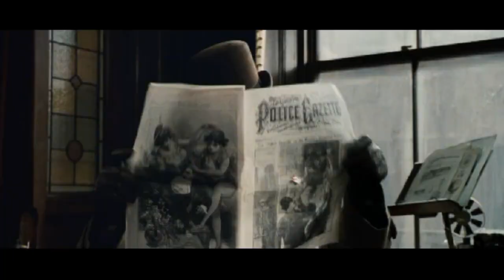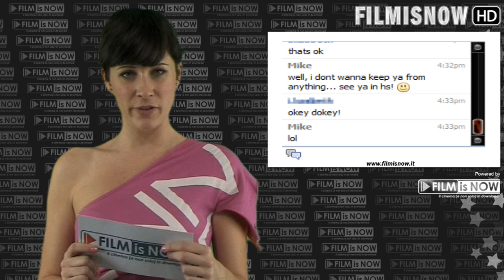Sherlock Holmes: Gioco di Ombre - Full Trailer Italiano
Sherlock Holmes: Gioco di Ombre - Full Trailer Italiano: Tornano le avventure del folle ma geniale investigatore Sherlock Holmes (Robert Downey jr.) e del suo fido assistente, il dott. Watson (Jude Law). Il regista Guy Ritchie, oltre a richiamare sul set Rachel McAdams nel ruolo di Irene Adler, ha ingaggiato nuovi attori: l'attrice svedese Noomi Rapace, resa celebre dal film Uomini che odiano le donne, sarà una delel nuove protagoniste femminili mentre Stephen Fry sarà il fratello maggiore di Sherlock e Jared Harris interpreterà il professor Moriarty. Il film uscirà al cinema il 16 di dicembre.

Cast:
Robert Downey Jr.
Jude Law
Noomi Rapace
Stephen Fry
Jared Harris